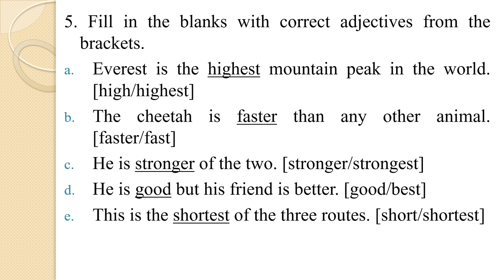class 4 lesson 5 A Visitor From Fairyland 5